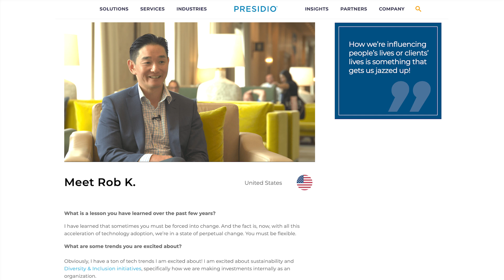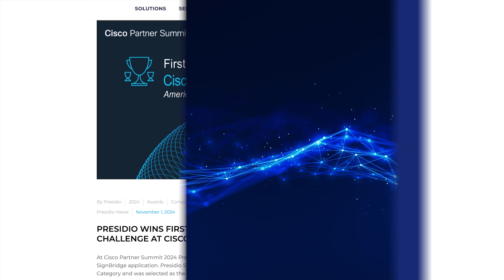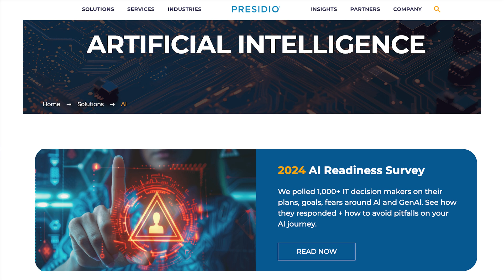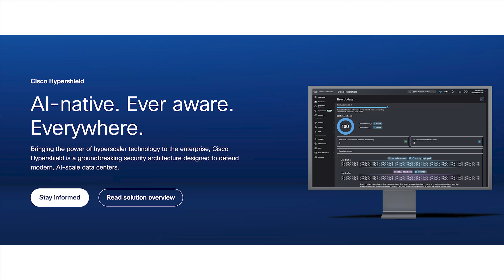2024 ZKast #141 With Robert Kim of Presidio from Cisco Partner Summit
In this ZKast, I interview Robert Kim, CTO of Presidio, at the Cisco Partner Summit. At the event, Presidio was the First Place Winner of the Cisco Partner Innovation Challenge in the area of Partnering for Purpose.

Presidio built a product called SignBridge, which provides real-time American Sign Language (ASL) interpretation for Webex.

Kim also discusses AI, in fact he calls it a "seminal technology" and advises how to get started